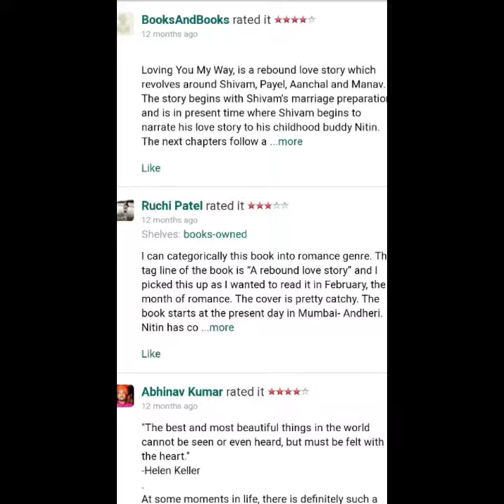loving you my way |Not worth for Living|The things we do for love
myAudioBits
World of Audiobooks Library

loving you my way, A Rebound Love Story written by Arijit Ghosh

Not worth for Living written by Shreyan Laha

The things we do for love written by Raunak Agarwal